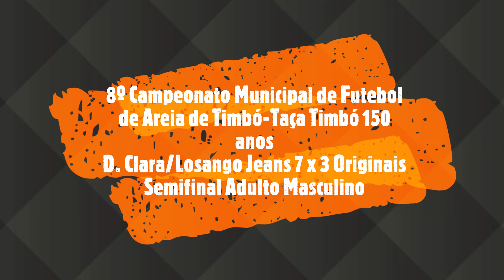Dona Clara x Originais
8º Campeonato Municipal de Futebol de Areia de Timbó - Taça Timbó 150 anos
Dona Clara / Losango Jeans x Originais / Chapeação Timbó
Semifinal Adulto Masculino